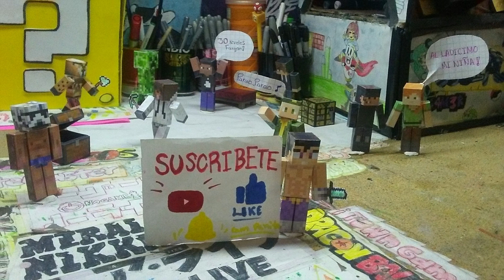DIBUJANDO A TheWillyrex | KARMALAND | Occipucio